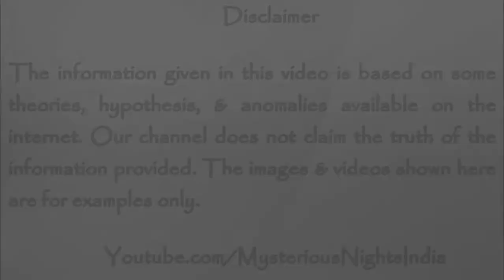Ivan the Terrible Story in Hindi | First Tsar of Russia | Episode - 193 #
In today's video, we will talk about Ivan - IV, Ivan the Terrible, and his ruthlessness towards the kingdom.